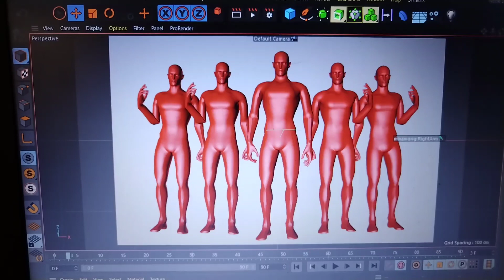koncept bass reliéf